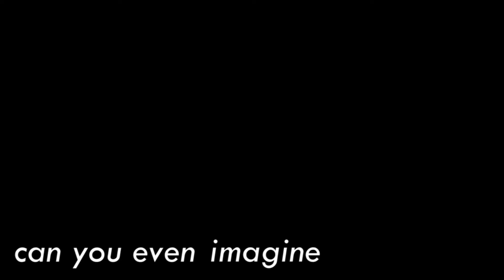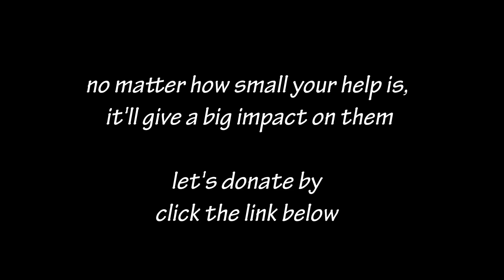The Orphan, a tribute for the unheard voice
no good deeds are in vain